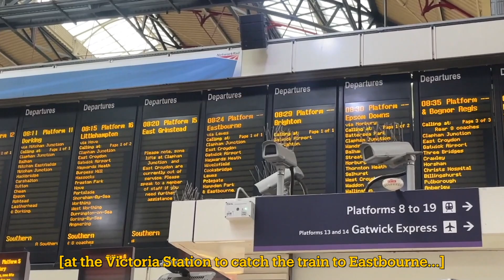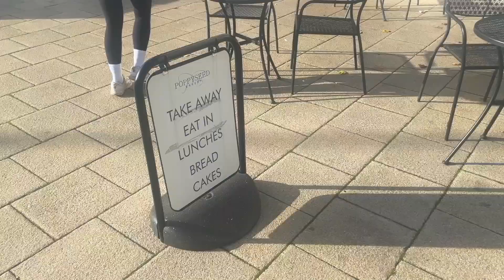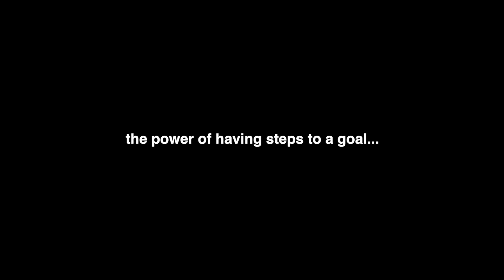abroad alone in London: a day trip to eastbourne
surprise, im in london!
i can't believe we actually hiked 14 miles... my legs were definitely tingling a little by the time i got home.

all bgm produced by @LuKremBo
♪ Animal Friends (Prod. by Lukrembo)